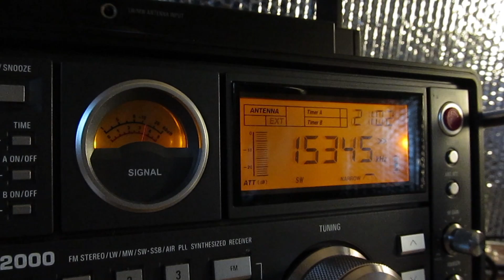R.ARGENTINA EXTERIOR_15345KHz(with ⊿7 in the mountains)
S-2000 ANT:⊿7　15-Aug-2012 21:00(UTC)  received in Japan
QTH: 34°51'38.90"N  136°22'57.30"E
The SA by many languages can be heard.